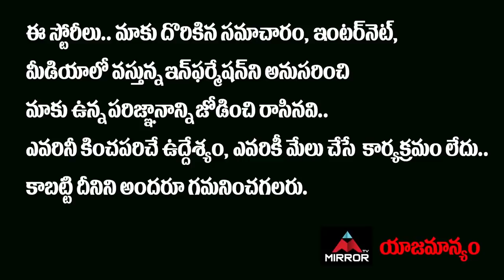CM KCR Brother's Daughter Ramya Rao Reveal Shocking Facts Behind TRS Party | Etela Rajender | Mirror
CM KCR Brother's Daughter Ramya Rao Reveal Shocking Facts Behind TRS Party | Etela Rajender